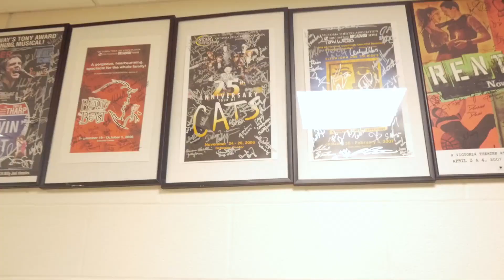A Virtual Tour With Ty Sutton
Learn about our world-class performing arts facilities in downtown Dayton!